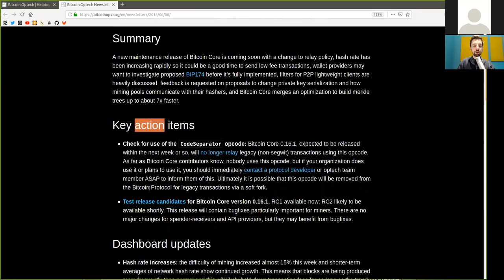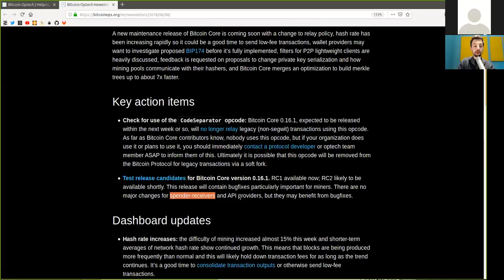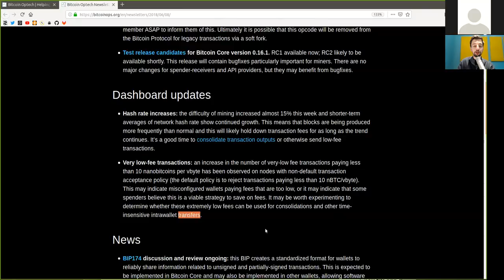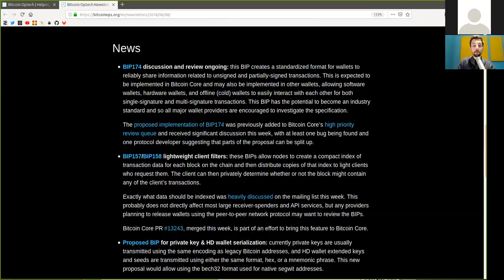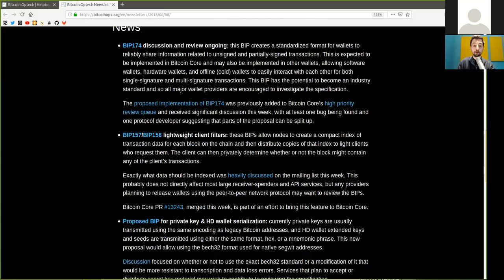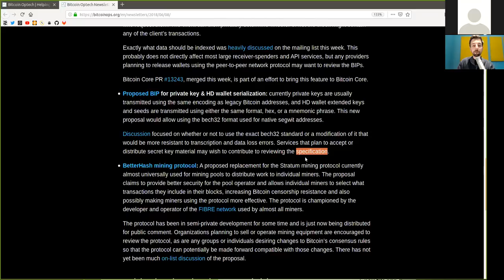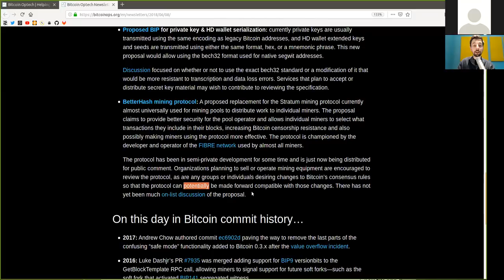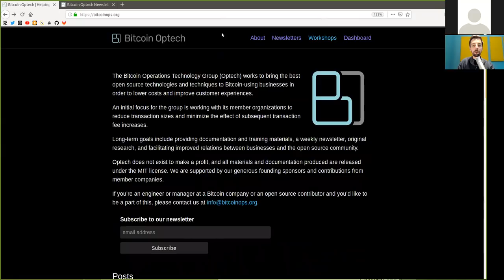Low Fees, PSBT, Neutrino & Merkle Trees ~ Bitcoin Op Tech #0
A new maintenance release of Bitcoin Core is coming soon with a change to relay policy, hash rate has been increasing rapidly so it could be a good time to send low-fee transactions, wallet providers may want to investigate proposed BIP174 before it’s fully implemented, filters for P2P lightweight clients are heavily discussed, feedback is requested on proposals to change private key serialization and how mining pools communicate with their hashers, and Bitcoin Core merges an optimization to build merkle trees up to about 7x faster.